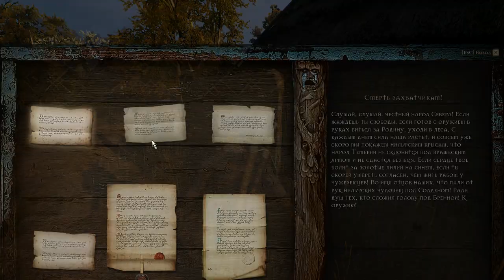2 - Корчма в Белом Саду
Игра - Witcher 3: Wild Hunt "Hundred Mods Pack | HMP4W3 v1.0.0.5"
Суть:
Тотальный ребаланс сложности, левелинга (в т.ч. квестов), экономики, боёвки, крафта, алхимии на основе почти всех существующих overhaul-модов с возможностью играть так, как вам нравится - от жесткого сурвайвала, когда обычный крестьянин может насадить невнимательного ведьмака на вилы до спокойного погружения в старый-добрый мир, но куда более красивый и насыщенный.

Сборку можно практически полностью настроить под себя.
Прошел Ведьмака без модов 3 раза, теперь с этим модом пройду возможно 4й раз.

Первые квесты в Белом саду - всякие сковородки и поджигатели.